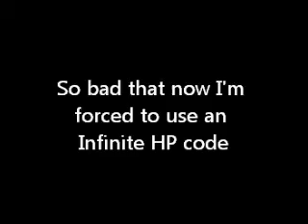(Gameboy Advance) Megaman Battle Network Chip Challenge Part 10 -Yumland Open Battle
If this game didn't bore you to tears already...how about another Open Battle: this time taking on 20 opponents.